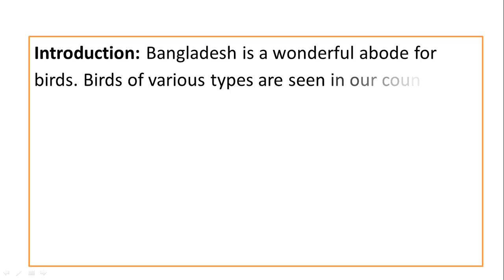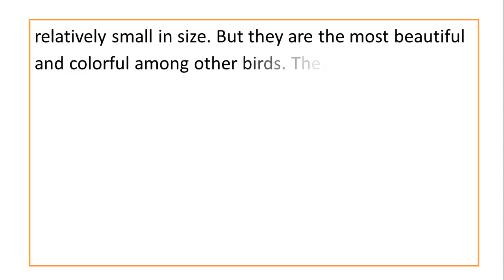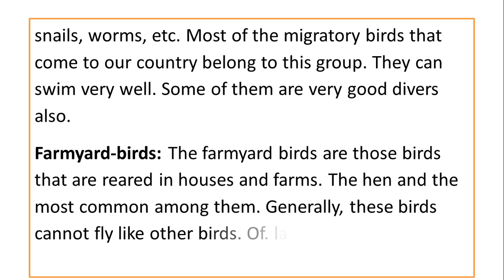Birds of Bangladesh Composition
This is a composition on birds of Bangladesh. This is a important paragraph for all class. I hope that you will enjoy.